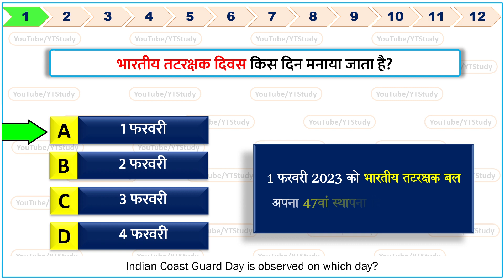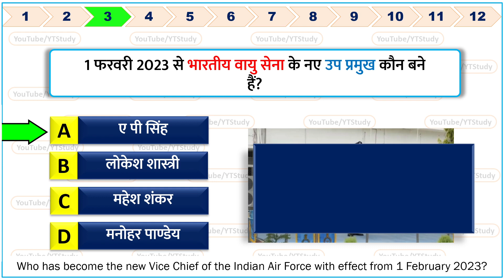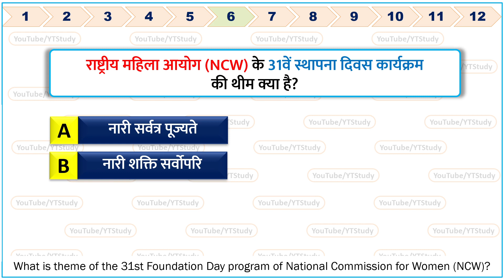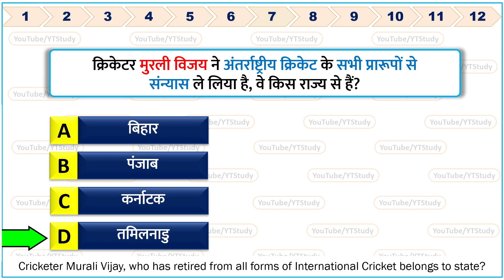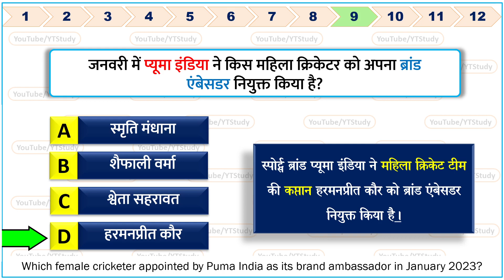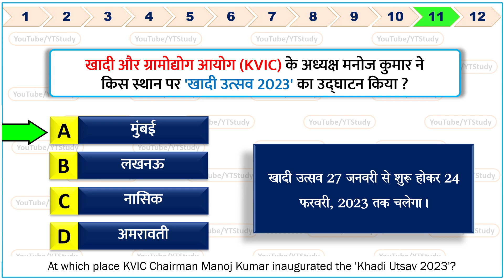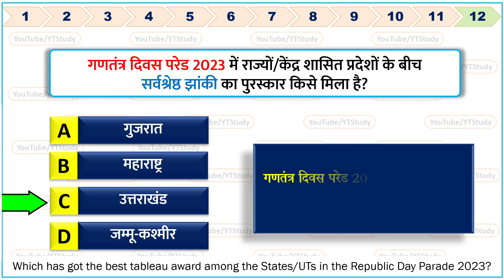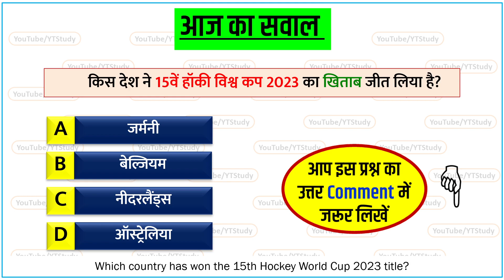1 February 2023 Daily Current Affairs in Hindi | Today's GK by YT Study SSC, Railway, NDA, CDS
1 February 2023 current affairs | Daily Current Affairs in Hindi LIVE | GK in hindi | 1 February current affairs by Yt study | आज की करेंट अफेयर | aaj ki current affairs | today current affairs | Today Current GK by YT Study SSC CGL, SSC GD, Railway, CDS, NDA & UPPCS

We also include Static Gk to build your IQ.

Latest Video‍s 🚀 from YT Study!